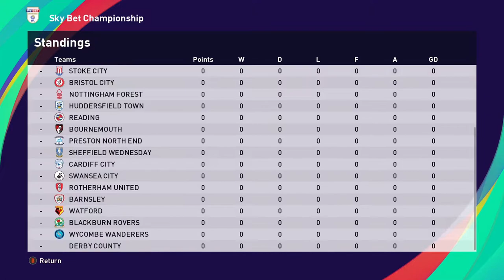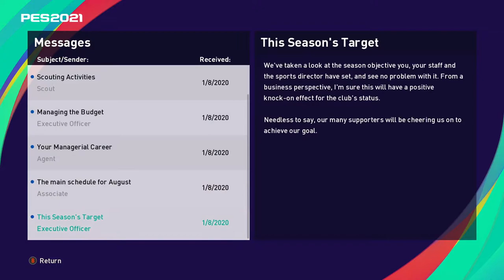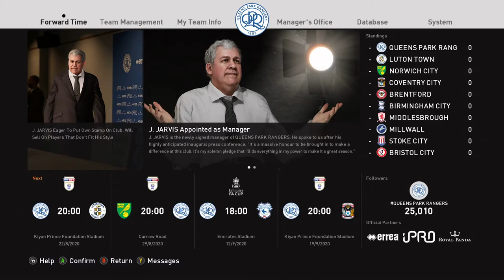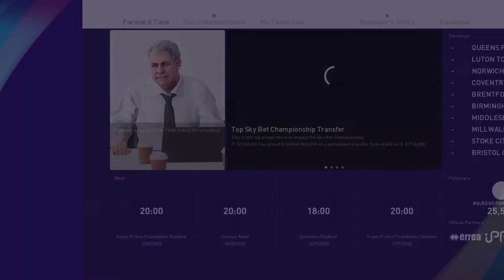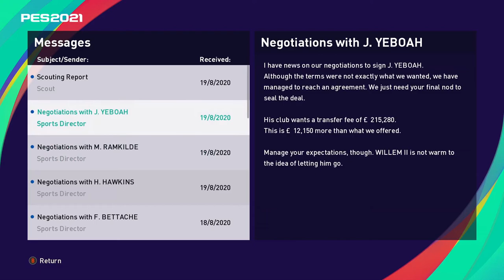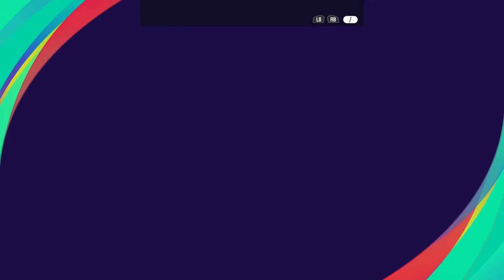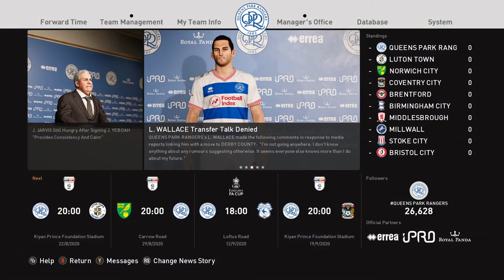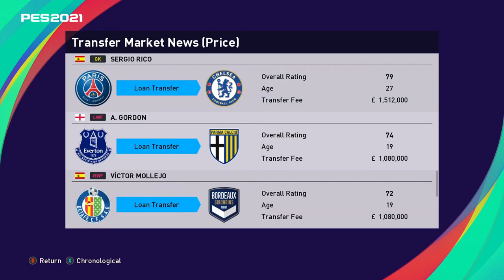QPR PES 2021 Master League EP 1 - Squad Setup, Tactics and Formation Discussion, Transfer News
My first upload!!

This is the first episode of QPR Master League PES 2021. This episode is just me rambling on about the squad and getting everything setup for the first season. The squad is setup, each player is gone through saying why we would or wouldn't sell them, as well as some transfer targets to bolster the squad.